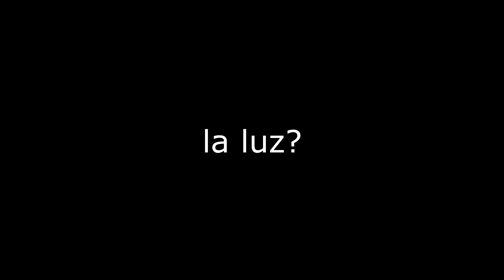AMONG US . Quien es el impostor ?